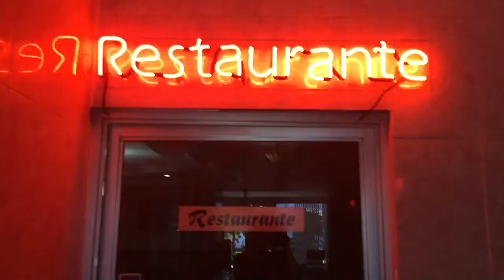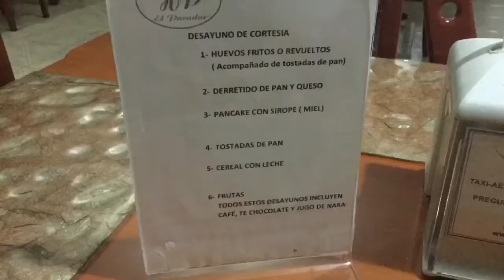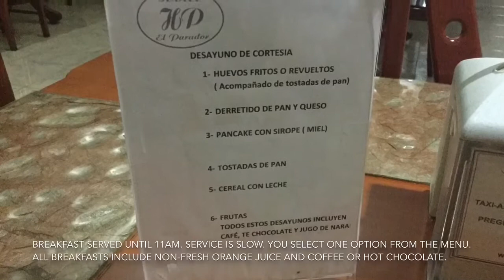See Inside Budget Hotel El Parador Panama City -Independent Video Review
See bathroom, bedroom, matress, bedding, pool, location, breakfast and more in this video of this budget hotel in El Cangrejo area of Panama city. Wifi and breakfast are included. Parking on site free. Wifi is slow and requires reconnecting often.

I have no connection to El Parador or any promotion of it. This video and information is independent based on a stay of 10 days in 2018. Video filmed after housekeeping.

The area is one of the safest of the city and home to many expats. Within 1-5 minutes walk there are many barbers, hair saloms, beauty shops, nail bars, fast food outlets such as Subway, McDonalds, Wendys, KFC, Pizza, Peruvian, Mexican, Chinese, Panamanian restaurants, shops and department stores. Via Argentina 3 minutes walk away,

Nearby are two more expensive and higher quality options: On the same road 1 minute walk away is Hampton by Hilton (higher quality and also includes breakfast. 3 minutes walk is El Principe (see my video review of this excellent alternative to the Hampton if you do not require breakfast included).